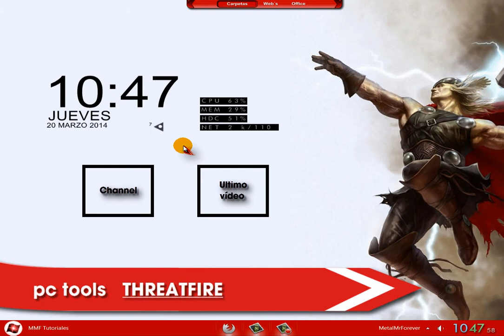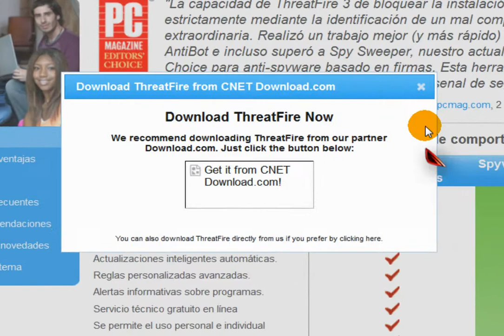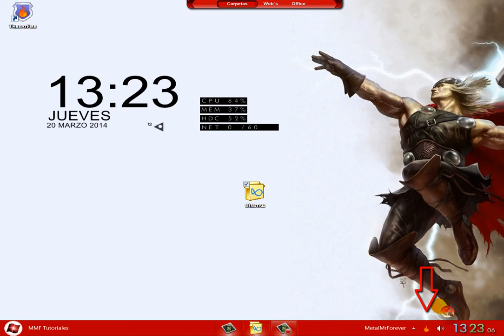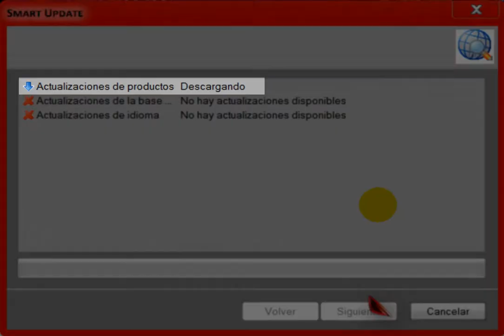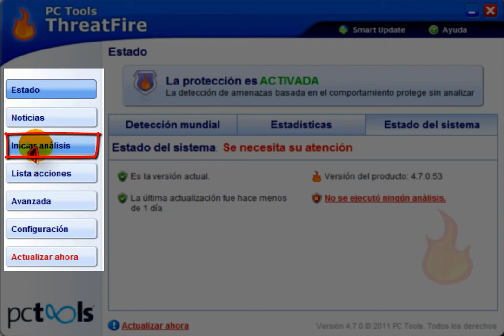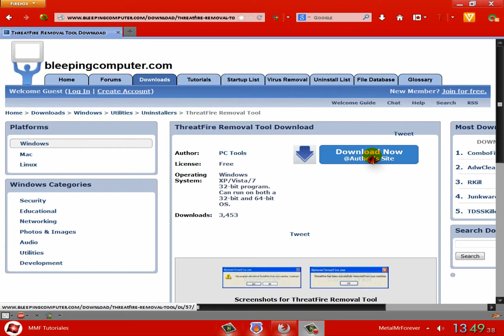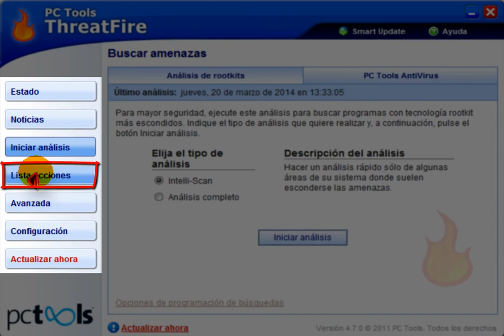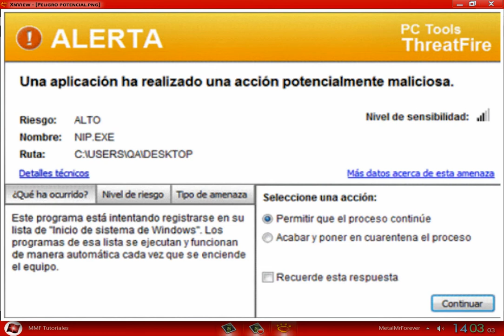Protegete contra exploits "zero-day" con ThreatFire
En esta ocasion conocereis la aplicacion ThreatFire que os protegera contra los ataques de exploits "Zero-Day" y que es totalmente compatible con vuestro antivirus y cortafuegos. Aqui os dejo la direccion de descarga:
Pagina descatalogada, ya que en el antivirus Norton lo incluye de serie.

Tambien os dejo la direccion para descargar un desinstalador, por si teneis problemas con la desinstalacion manual: